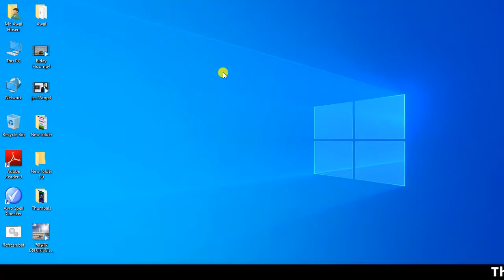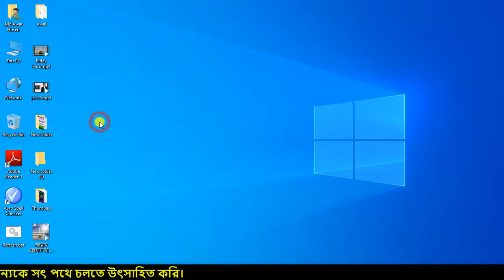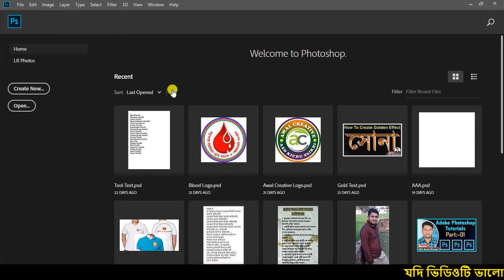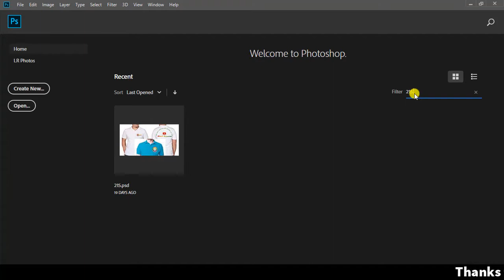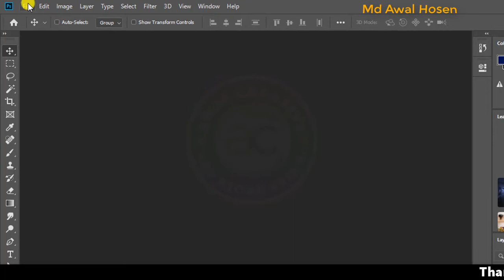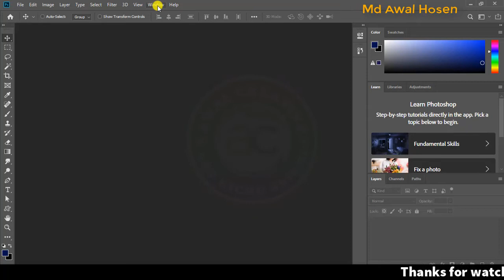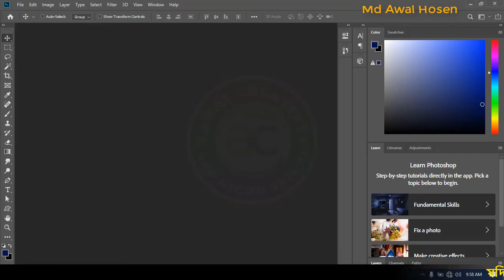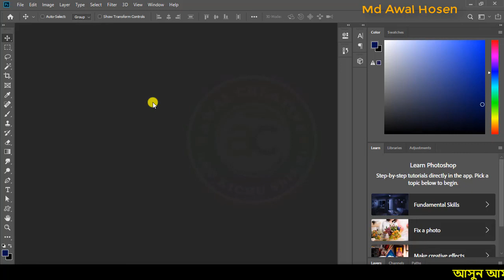Photoshop for Beginners | Photoshop Training For Beginners | Learn Photoshop From Beginner to Expert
🌞About Me and My Effort - Hi, I am Md Awal Hosen. If you haven’t subscribed to my channel yet, don’t forget to subscribe to get special tips about YouTube and WordPress so that you may also be able to grow your own business by taking my help.

🌟 Thanks for sharing your valuable time and reading this description. | hope, | was able to help you with “How to Develop Your Technology Skills”. I can’t grow this channel without your support.